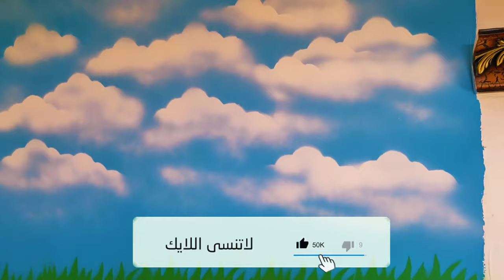أسلوب سهل لعمل ديكور الغيوم والحشائش بقطعه كرتون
في فيديو اليوم هنتعلم ازاي نعمل ديكور السحاب والغيوم الجميل مع اضافه رسم النجيله  بستخدام قطعتين من الكرتون والرش بطريقه سهله جدا و بسيطه لغرف الاطفال او السقفيات